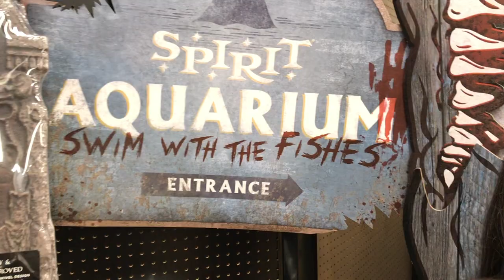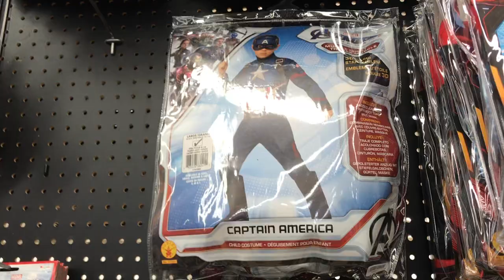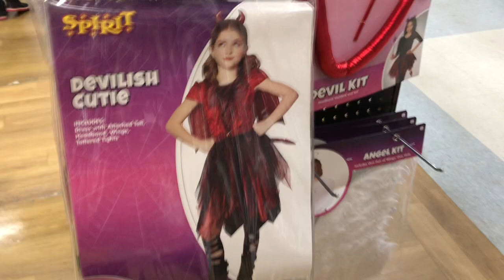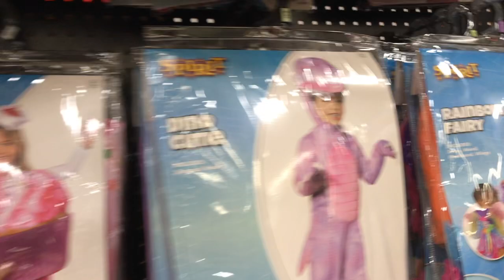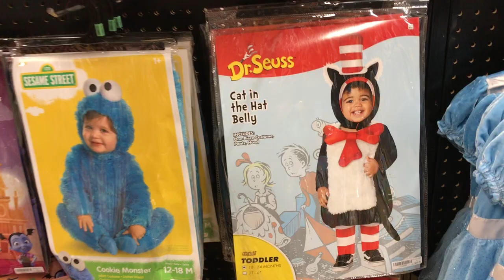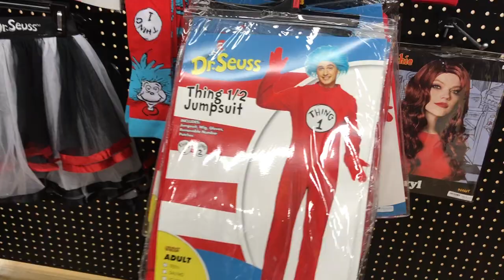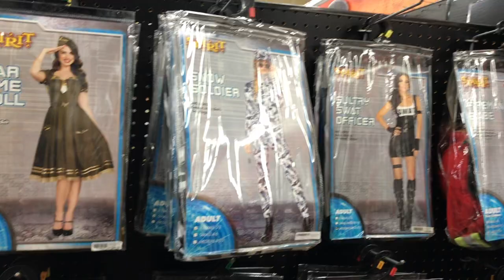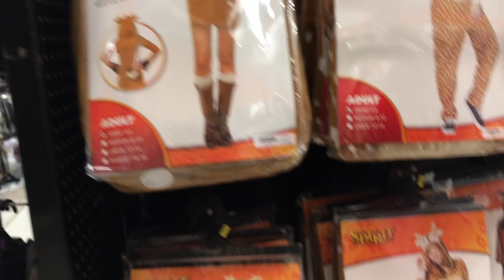Spirit Halloween Tour 2019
Hi Guys.

We visited spirit halloween today. They have cool costumes and decorations this year.